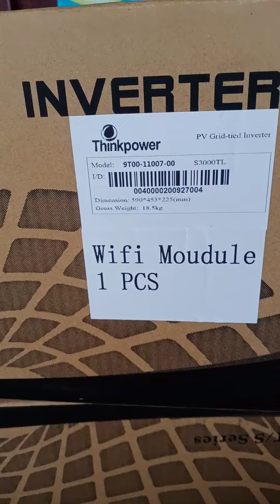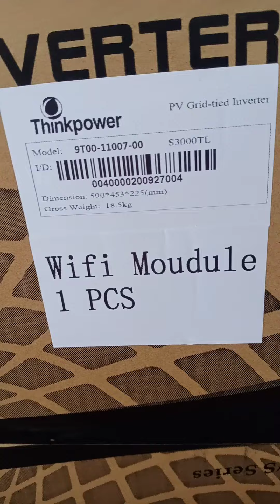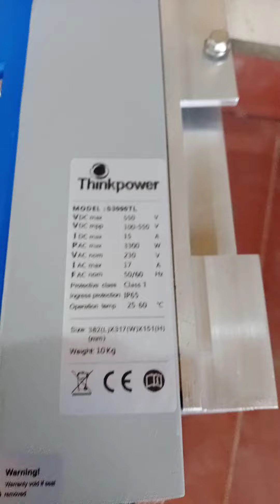Biến tần Hòa Lưới Think Power 3kw